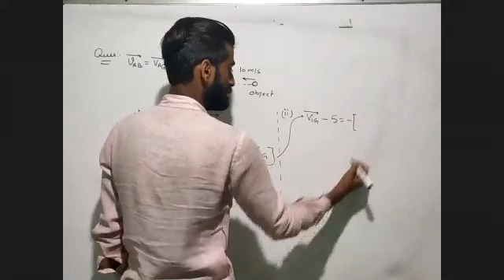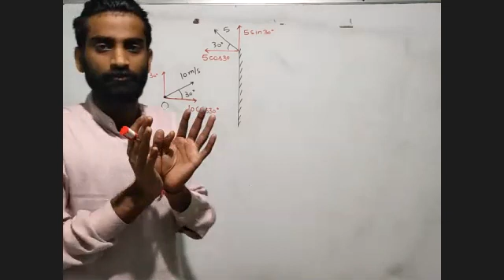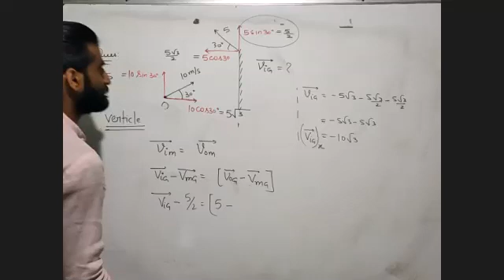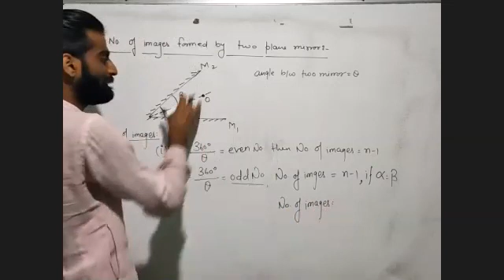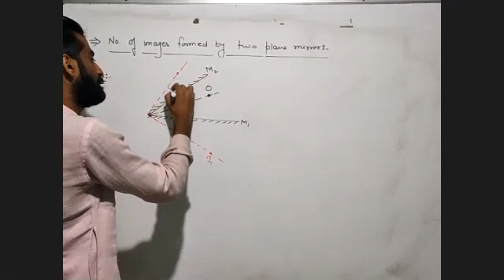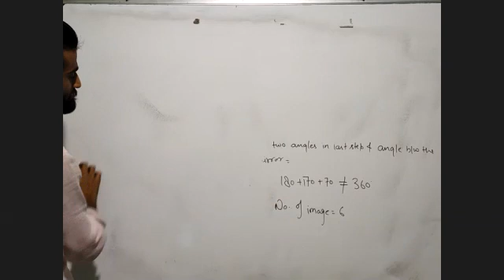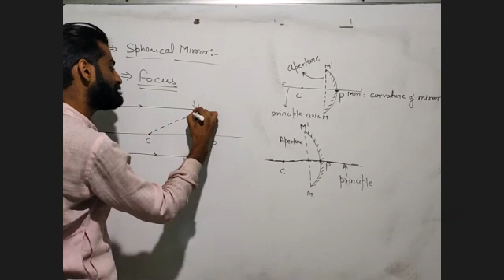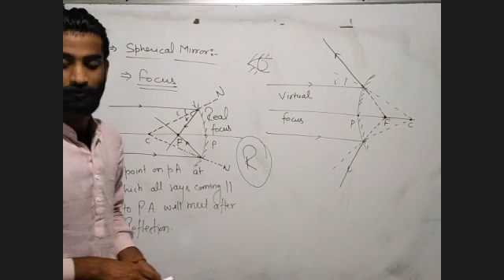Reflection Of Light-4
no of images formed by two plane mirrors placed at some angle, introduction of spherical mirror.